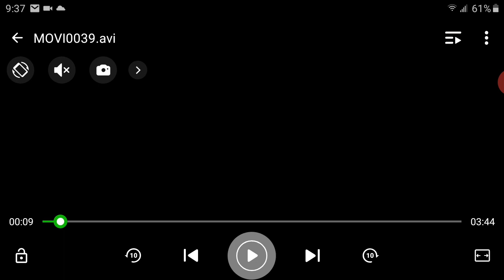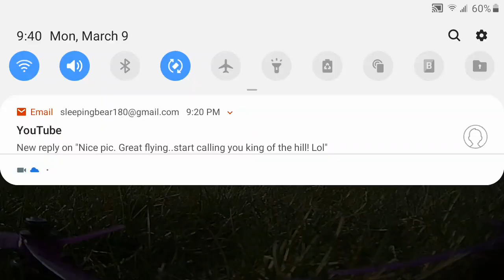Why you double check your bird before every flight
You should always double check your bird before every flight...